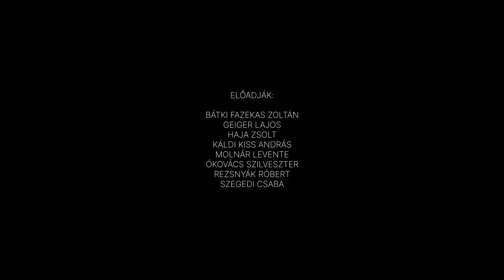APÁK NAPJA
Apák napja alkalmából készítettek különleges videót az Opera bariton énekesei. Bátki Fazekas Zoltán, Geiger Lajos, Haja Zsolt, Káldi Kiss András, Molnár Levente, Rezsnyák Róbert és Szegedi Csaba, valamint Ókovács Szilveszter főigazgató (mivel egyik művész betegsége miatt visszamondta a szereplést) Verdi Traviátájának második felvonásából adta elő Germont híres apaáriáját.